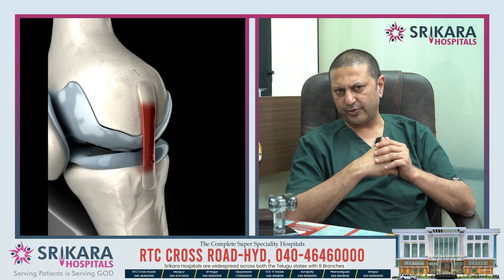The importance of health insurance in Regular life | Dr. Akhil Dadi, CMD Srikara Group of Hospitals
ప్రతి కుటుంబానికి నిత్య జీవితం లో  హెల్త్ ఇన్సూరెన్స్ యొక్క ప్రాముఖ్యత  ఎంత ?
Dr. Akhil Dadi, CMD, Srikara Group of Hospitals